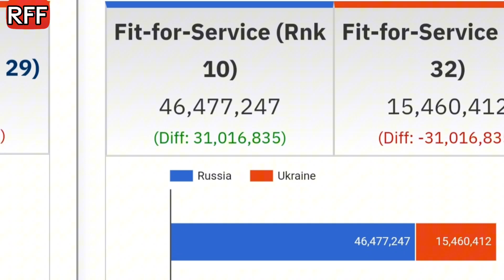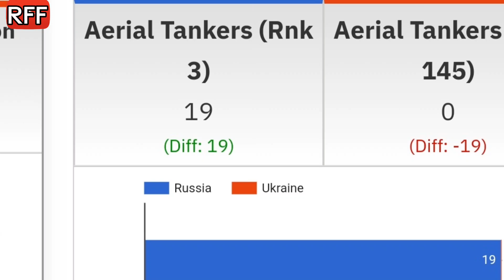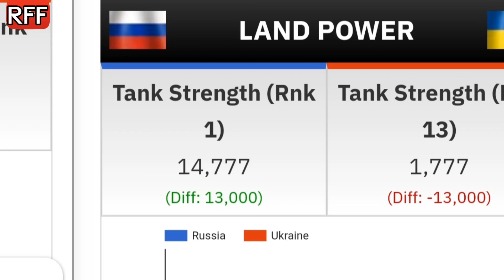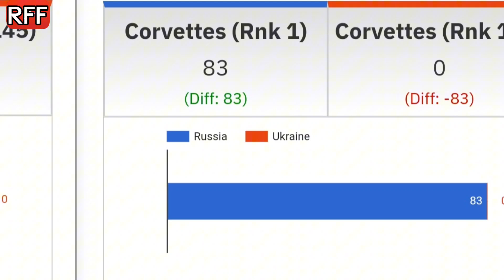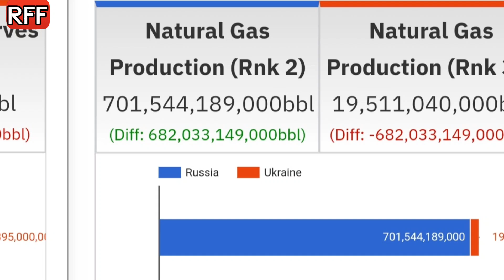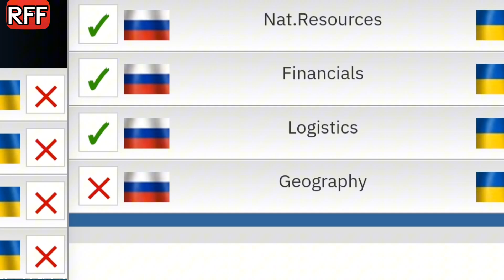Comparison of Russia and Ukraine Military Strengths (2024)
Russian military vastly outnumbers Ukraine military in all aspects including defense budget, active military personnel on duty, fleet size, and other military hardware

Russia has more than 900,000 active military personnel on duty, whereas Ukraine has only 361,000 active military personnel

Russia's military spending in 2020, at $61.7 billion, was ten times more than that of Ukraine's $5.9 billion, as per Stockholm International Peace Research Institute